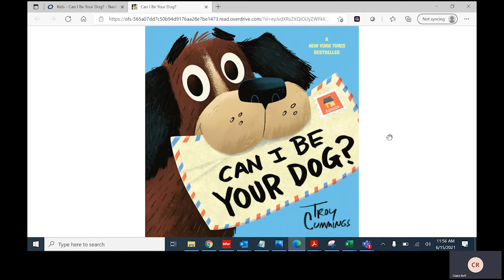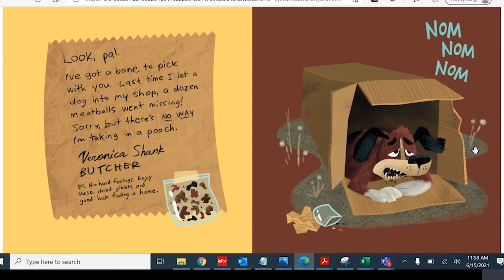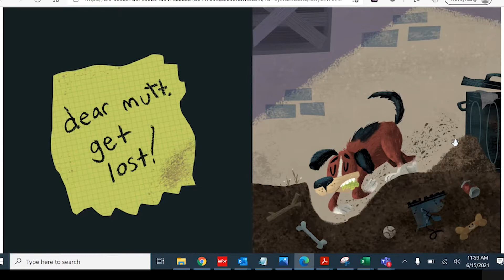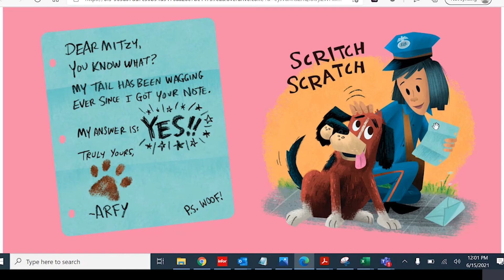"Can I Be Your Dog?" read by Claire Reff, Dollar General